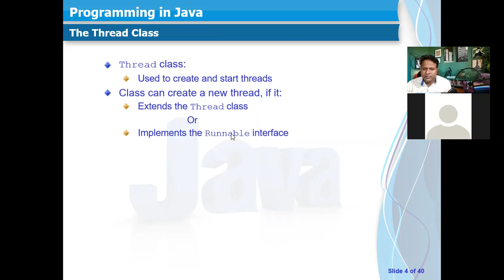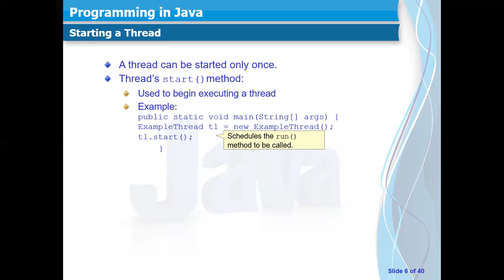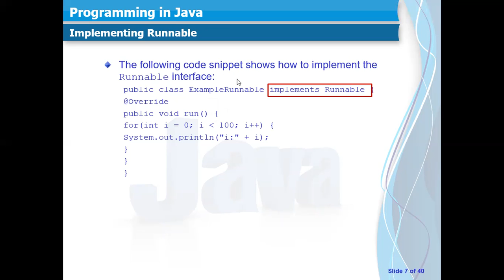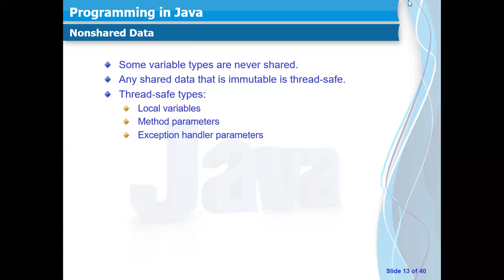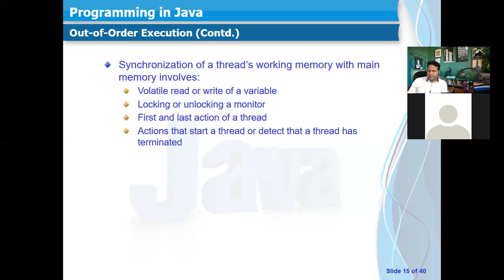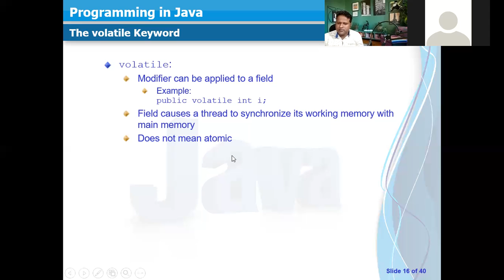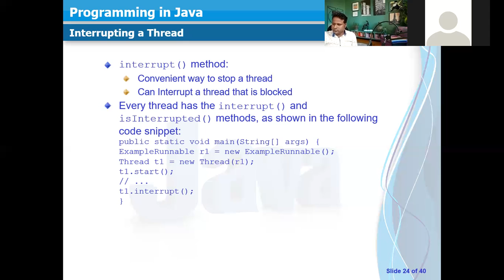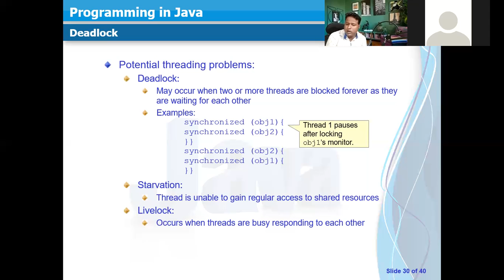Threading PART 2